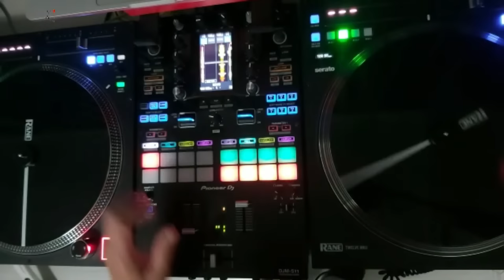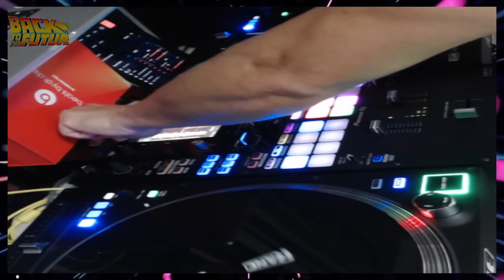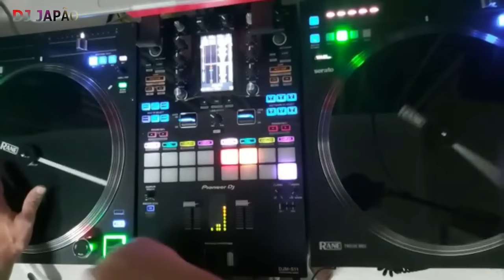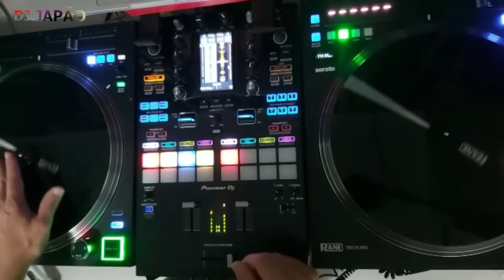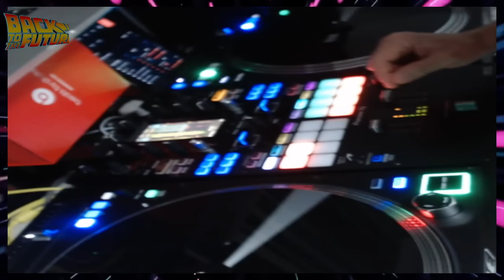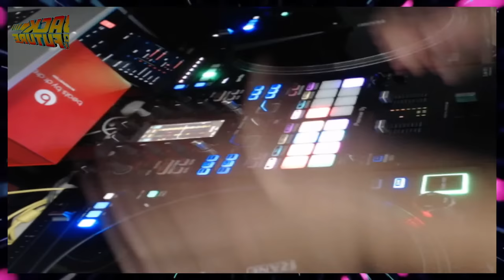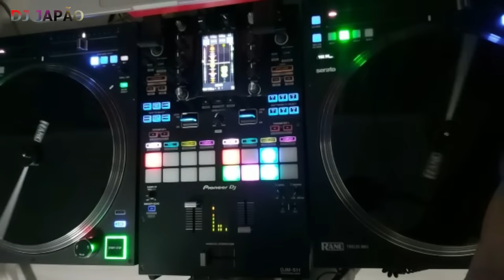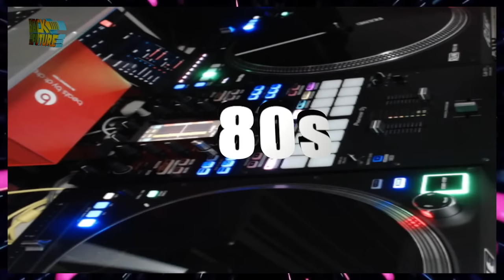DJ JAPAO MIX FLASHBACK #15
DJ JAPAO MIX FLASHBACK
Você gostou??? Não esqueça de deixar o seu like aqui no canal e compartilhar a live com amigos.